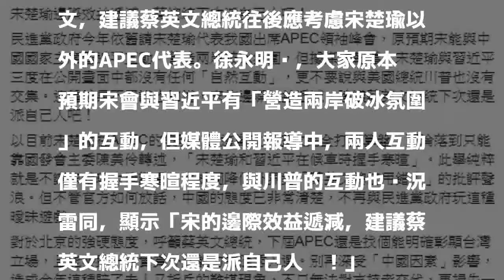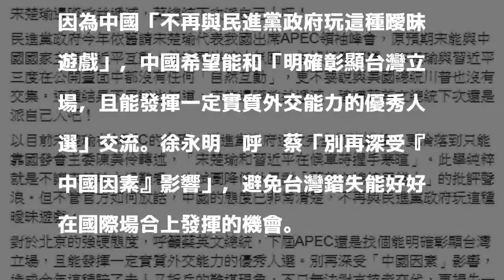疑宋APEC「自然互動」成效 徐永明：宋邊際效益遞減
〔即時新聞／綜合報導〕代表台灣出席亞太經合會（APEC）峰會的宋楚瑜，和中國國家主席習近平、美國總統川普均有「自然互動」，今天（11日）的閉門會議，宋楚瑜也和俄羅斯總統普亭及川普握手。時代力量立委徐永明對此則認為「宋楚瑜邊際效益遞減，蔡總統下次派自己人吧！」